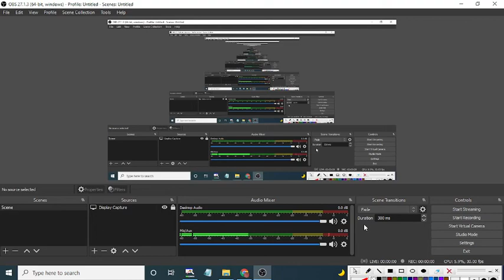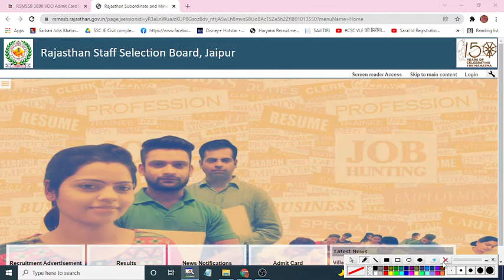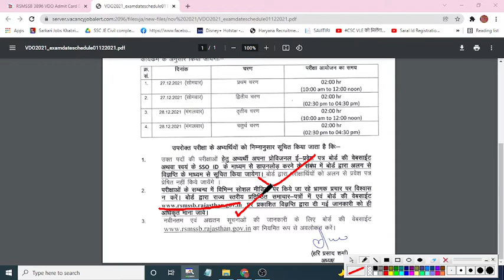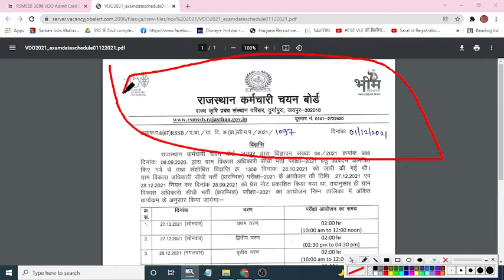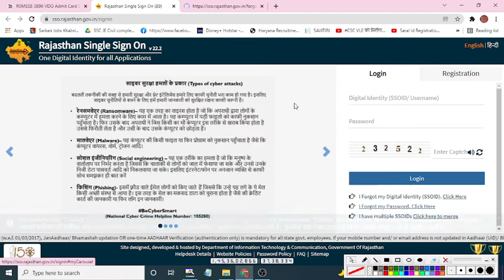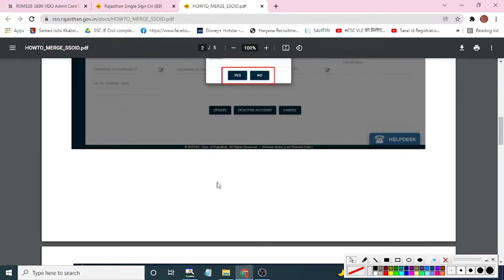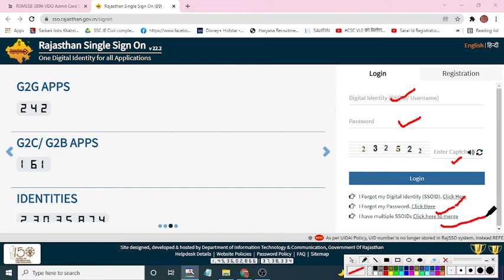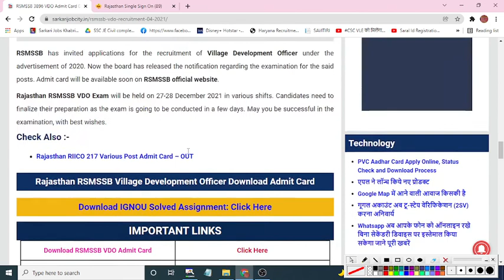Rajasthan VDO Admit Card 2021 Download || How to Download RSMSSB VDO Gram Sevak Admit Card 2021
ग्राम सेवक परीक्षा एडमिट कार्ड 2021 | Rajasthan Staff Selection Board has Inviting Online Application Form for the Recruitment of Gram Vikas Adhikari VDO 3896 Post. Those Candidates are interested and Apply for RSMSSB VDO Recruitment 2021, Can Download Rajasthan Gram Vikas Adhikari Admit Card 2021